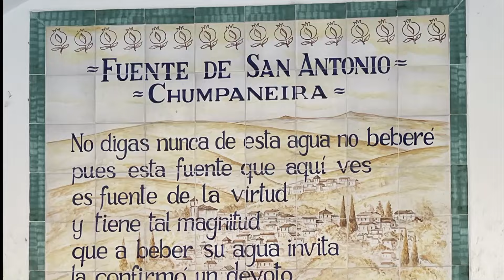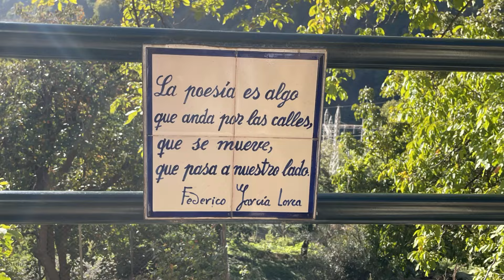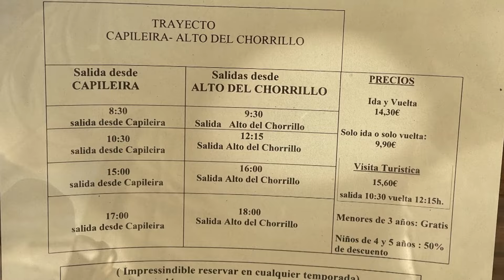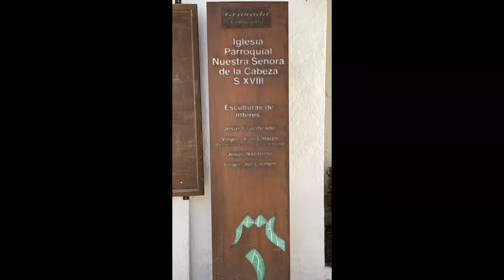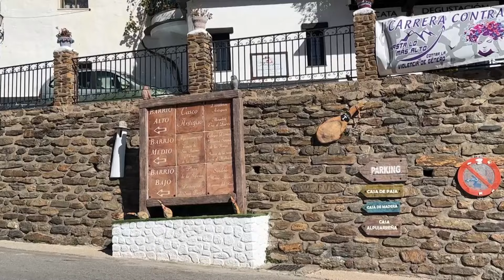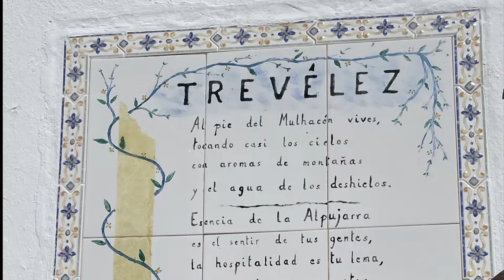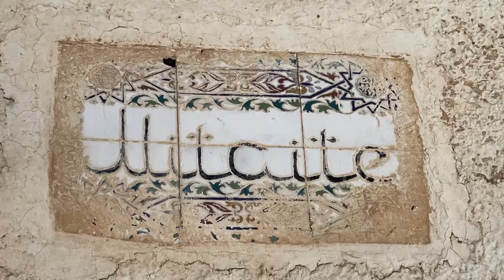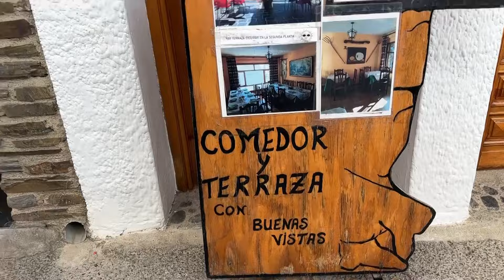LA ALPUJARRA EN AUTOCARAVANA CAP. 2 SIERRA NEVADA Y PAMPANEIRA, CAPILEIRA Y TREVELEZ.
En el video de esta semana, que se grabó en octubre de 2023,  os mostramos tres de los Pueblos Más Bonitos de España, Pampaneira, Capileira y Trevelez.
Os contamos como hicimos para contratar una excursión en 4x4 hasta el Alto del Chorrillo, desde ahí salen las rutas para llegar hasta el Mulhacen.
Vistas increíbles y es posible que hasta veas fauna del lugar como nos sucedió a nosotros.
Pampaneira es un pueblo muy turístico. En domingo los coches estaban aparcados hasta en el margen de la carretera. Nosotros tuvimos suerte y como llegamos temprano conseguimos un lugar donde aparcar la autocaravana, pero ya no la tocamos de ahí por miedo a que cuando regresáramos no encontráramos donde poder aparcarla de nuevo, por eso tanto a Capileira como a Trevelez fuimos en el coche de nuestro amigo Cirilo.
Pampaneira es un lugar donde podrás disfrutar de sus calles y sus casas encaladas, sus fuentes, sus restaurantes y bares, que hay muchos, y también de las tiendas de artesanía local.
Las vistas desde aquí son increíbles.
Otro Pueblo Bonito y con encanto es Capileira que está muy cerca de Pampaneira éste es mucho más tranquilo. Aquí también verás casas encaladas, muchas flores, tinaos, tejaos con sus famosas chimeneas con sombrero, su iglesia, etc.. y como no, las vistas que son magníficas.
Desde aquí es desde donde salen los coches que te llevan al Alto del Chorrillo, no te olvides de reservar pues las plazas son limitadas.
El último pueblo que nosotros visitamos de La Alpujarra granadina fue Trevelez. Este pueblo no te defraudará, todo lo contrario, además aquí tienes un plus, y es que hay muy buenos secaderos de jamón, así que ya sabes lo que toca, comprar jamón.
Este pueblo, la verdad, que lo disfrutamos mucho con sus innumerables fuentes y lavaderos. Aquí también comimos súper bien y con unas vistas inmejorables. ¿Os animáis a visitar esta preciosa zona?